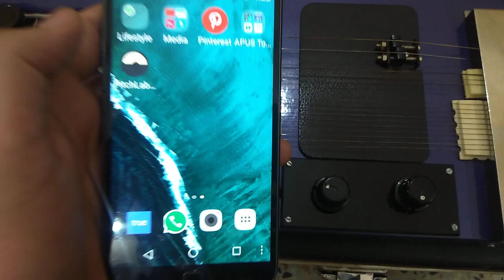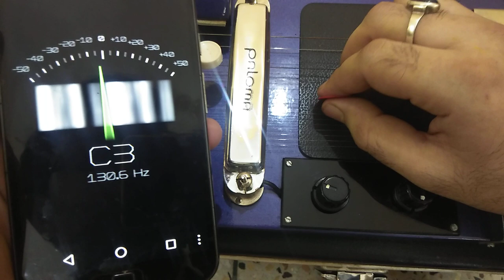Tuning Banjo | Bulbul Tarang | shahi baaja | Pitchlab Lite tuner | Datuner | Guitar tuner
Tuning Paloma Banjo using Pitchlab, Da tuner and Gstrings. Pitchlab is very effective and very easy to use. I have used Da tuner to cross check and I have also used Gstrings but it was not working properly.